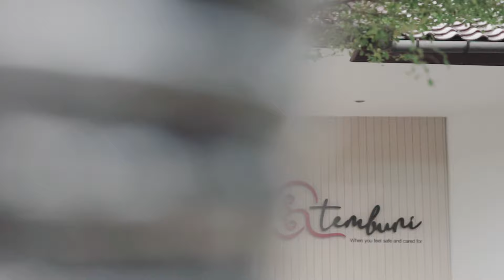Video Lahiran Normal - Kala Lahir Di Tembuni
Momen lahiran Kala - Lahir Di Tembuni